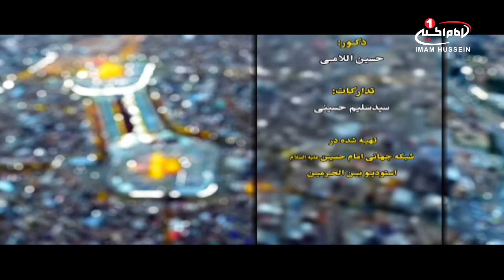سلطان کربلا : فضایل امام حسین علیه السلام، حجت الاسلام والمسلمین محمدحسین آسوده، کربلا،1439ق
نام برنامه: سلطان کربلا
موضوع اصلی : فضایل امام حسین علیه السلام
برای مشاهده اطلاعات بیشتر روی  show moreکلیک کنید
نام کارشناس: حجت الاسلام والمسلمین محمدحسین آسوده
تولید: کربلا
زمان تولید: 1439 ق
کد برنامه: 0.08856
موضوع های فرعی :
- ابن زیاد لعنه الله بعد از جسارت به حضرت زینب علیها السلام، امام سجاد علیه السلام را مورد جسارت قرار داد
- امام سجاد علیه السلام نیز با پاسخ عالمانه و مقتدرانه خود ابن زیاد را مفتضح کردند
- ابن زیاد لعنه الله دستور به قتل امام زین العابدین علیه السلام داد که حضرت زینب علیهاالسلام او را در بر گرفتند، و خطاب به ابن زیاد فرمودند اگر تصمیم به کشتن او داری مرا نیز با او بکش
- ابن زیاد لعنه الله جلوی چشم اهل بیت امام حسین علیه السلام، با قضیب به سر مقدس امام حسین علیه السلام جسارت کرد.
- زید بن ارقم به آن ملعون متذکر شد که پیامبر صلی الله علیه و آله محل جسارت تو را می بوسید
- عبدالله بن عفیف از شیعیان امیرالمومنین علیه السلام در مسجد به یاوه گویی های ابن زیاد پاسخ داد، و او را مفتضح ساخت و به شهادت رسید

کلید واژه ها:
سلطان کربلا
فضایل امام حسین علیه السلام
ابن زیاد
حضرت زینب
امام سجاد
جسارت
قتل
امام حسین
زید بن ارقم
عبدالله بن عفیف
شیعیان
امیرالمومنین علیه السلام
شهادت
حجت الاسلام والمسلمین محمدحسین آسوده
شيوه ‌هاى هميارى شبكه امام حسين عليه السلام:
١-از طريق حواله توسط شركت های انتقال پول و صرافی‌ها به كربلا و به نام «قناة الامام الحسين عليه السلام» و اعلام حواله به شماره های
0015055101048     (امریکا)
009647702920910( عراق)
٢- از طریق ارسال عبارت «لبيك يا حسين» از طريق نرم‌افزار واتساپ و يا پیامک به شماره های:
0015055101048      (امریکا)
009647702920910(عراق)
٣- از طریق پرداخت به وب‌گاه پی پال(pay pal):
٤- از طريق اپ استور: (IOS)
Imam husseintv by IMAM HUSSEIN TELEVISION NETWORK
٥- از طريق گوگل پلی : (اندرويد)